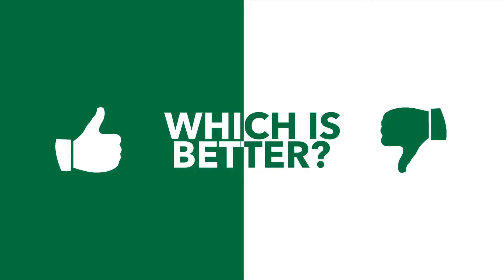Amazon River vs. Nile River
Which Is Better?  Amazon River or Nile River?  Upvote for Amazon River, Downvote for Nile River!  Vote, comment, and suggest another video idea!